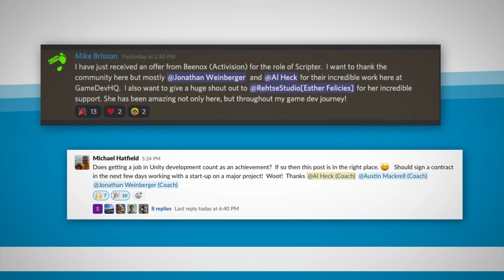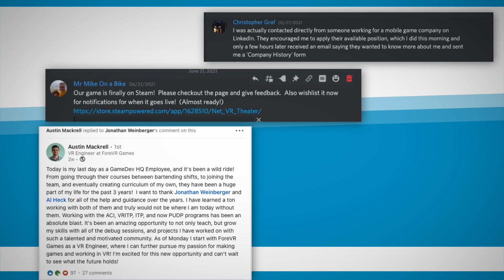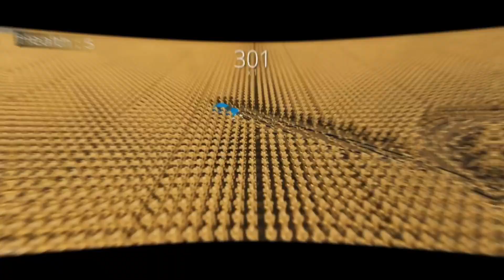BEST OF MADE WITH UNITY #178 - Week of April 28, 2022